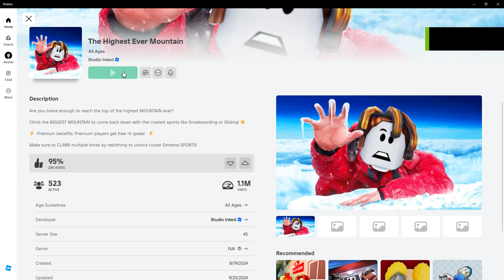Roblox #79 - Vượt qua thời tiết khắc nghiệt xem ai leo lên ĐỈNH NÚI TUYẾT trước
Roblox là một sân chơi sáng tạo không giới hạn, nơi bạn có thể biến những ý tưởng thú vị thành hiện thực. Từ những trò chơi phiêu lưu kịch tính, thế giới mô phỏng sinh động, cho đến những buổi tiệc tùng sôi động, tất cả đều chờ bạn khám phá.
Bạn không chỉ là người chơi, mà còn là nhà sáng tạo. Hãy thử sức với công cụ lập trình đơn giản, xây dựng thế giới riêng và chia sẻ với cả cộng đồng Roblox.
Hãy tưởng tượng bạn có thể xây dựng một lâu đài nguy nga, tạo ra một thế giới khủng long, hoặc thậm chí tổ chức một buổi hòa nhạc ảo. Với Roblox, tất cả đều có thể.
Roblox là nơi bạn kết nối với hàng triệu người chơi trên toàn thế giới, cùng nhau chia sẻ niềm vui, học hỏi và tạo nên những kỷ niệm đáng nhớ.
© Bản quyền thuộc về Ice Fire Channel